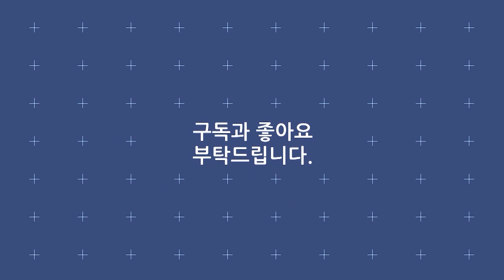JJAB 《툭툭》 [ 타임캡슐 2017년 / 2017 기장임랑 해변대학가요제 ] | 본선 참가자 무대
· 가수 : JJAB | 본선 참가자 무대
· 곡명 : 툭툭
· 프로그램 : 2017 기장임랑해변대학가요제
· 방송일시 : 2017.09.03